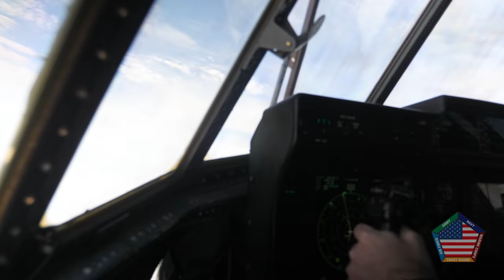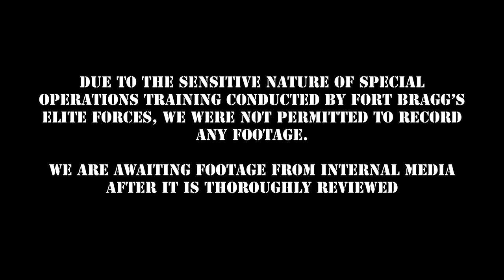The Joint Civilian Orientation Course 2018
The Joint Civilian Orientation Course (JCOC) is the oldest and most prestigious public liaison program in the Department of Defense, and is the only outreach program sponsored by the Secretary of Defense.

The mission of JCOC is to increase public understanding of national defense by enabling American business and community leaders to directly observe and engage with the U.S. military.

Participants are guests of the Secretary of Defense and attend briefings by senior military and civilian officials at the Pentagon.  They also gain firsthand experiences through operations and interactions with troops and military leaders stationed throughout the United States.  The program currently runs once a year and is managed by the Office of the Assistant to the Secretary of Defense (Public Affairs).